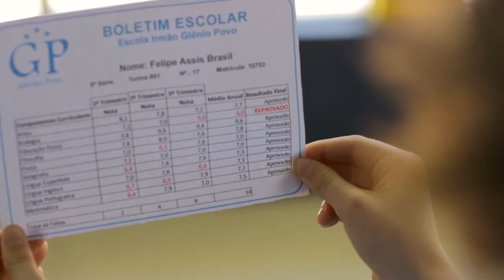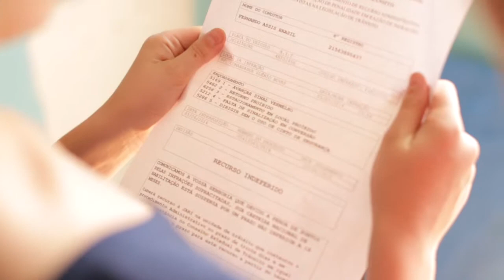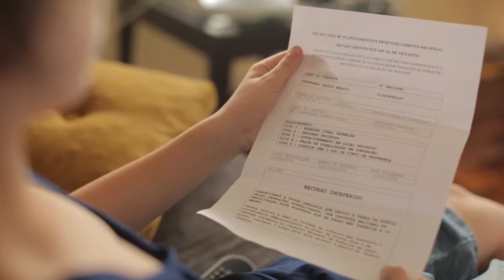"Parente Não Se Escolhe" - curta-metragem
O que fazer quando você não tem escolha e precisa passar o verão ao lado de quem não gostaria?

Com João Pedro Prates e Pedro tergolina

Curta metragem exibido na RBS TV.